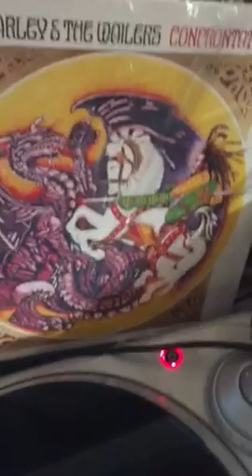Buffalo soldier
Bob Marley and the wailers